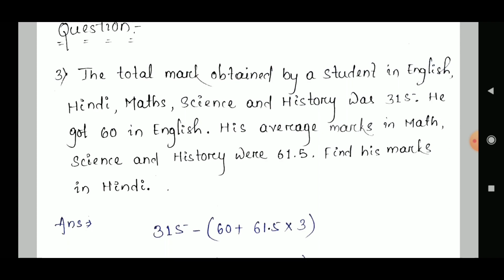Arithmetic | Average Part -2 by Sabyasachi Sir | OTET | PEO | OPSC | OSSC | OSSSC | master Q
Welcome to our educational YouTube channel! Our channel is dedicated to providing high-quality educational content for learners of all ages and backgrounds.

Whether you're a student looking to improve your understanding of a particular subject or simply curious about the world around you, our channel offers a wide range of engaging and informative videos to help you expand your knowledge.

Our expert instructors are passionate about their subjects and bring years of experience to the table, ensuring that each video is carefully crafted to provide the most valuable insights and information possible.

From science and history to math and literature, our channel covers a diverse range of topics to appeal to a wide variety of learners. We also offer tips and tricks for studying effectively, as well as advice on how to improve your learning skills and strategies.

We believe that education is key to unlocking your full potential, and we're committed to helping you achieve your goals. So whether you're looking to ace your next exam or simply want to learn something new, our channel has everything you need to succeed. Thank you for joining us on this exciting journey of discovery!